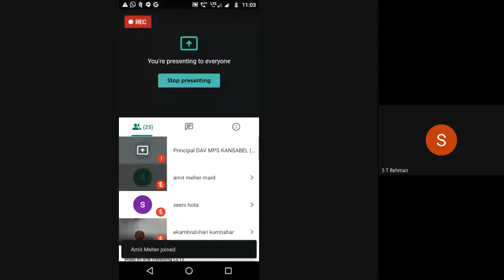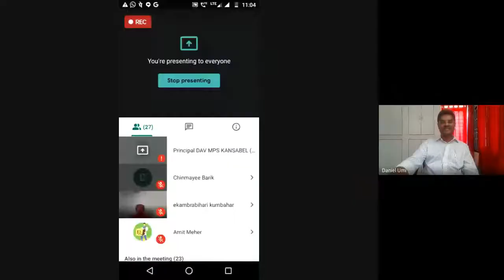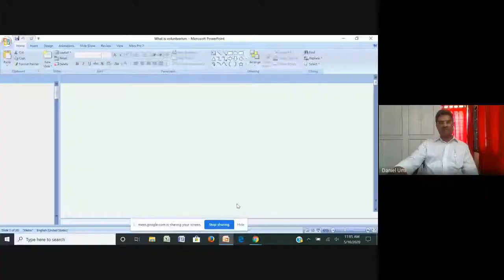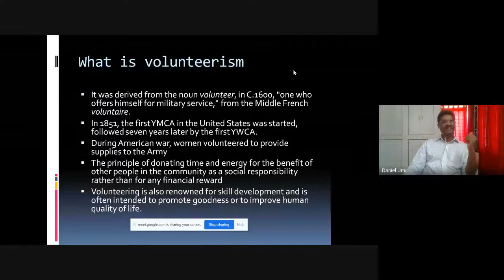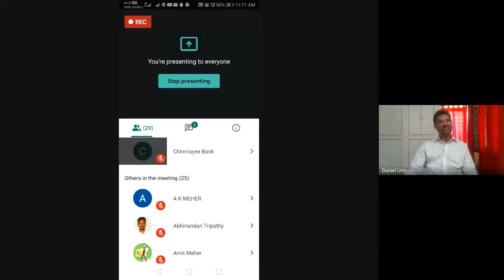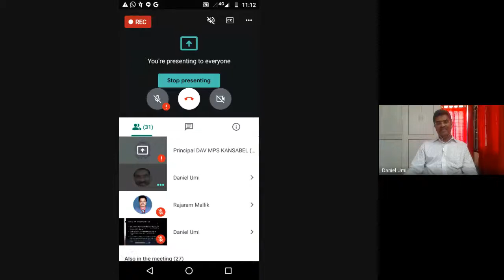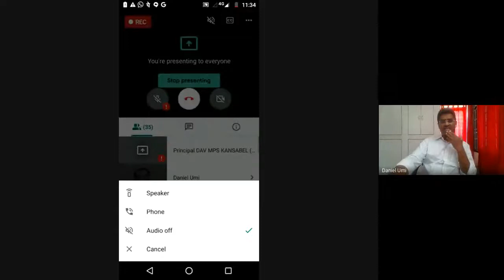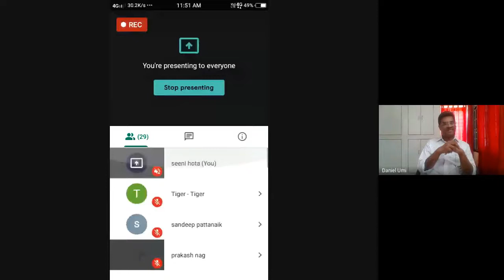Introduction to the Concept of Voluntary Action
PROGRAMME: MARD, PGDRD, MASO, PGDRM
COURSE: RD 14

RESOURCE PERSON: Sri. Umi Daniel
Director, Aide et Action International